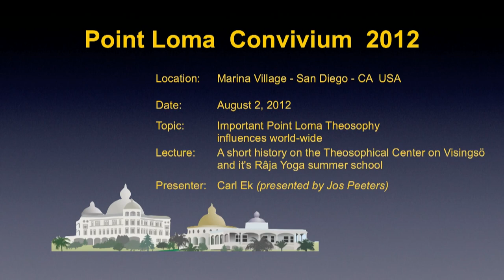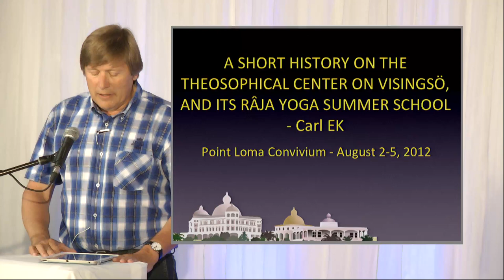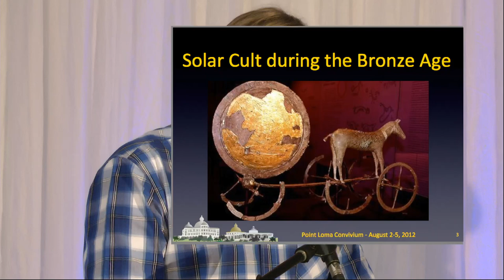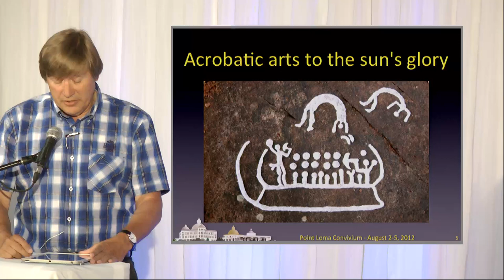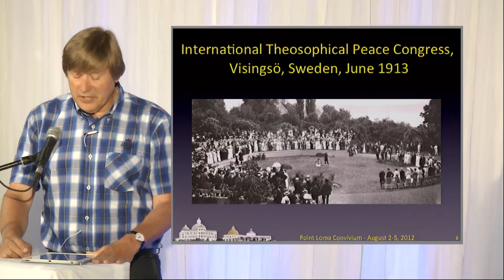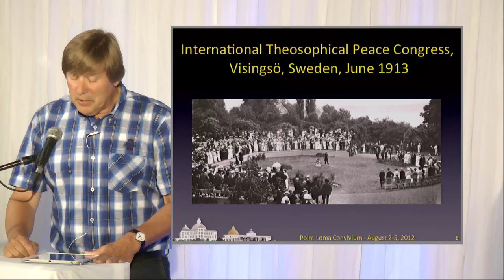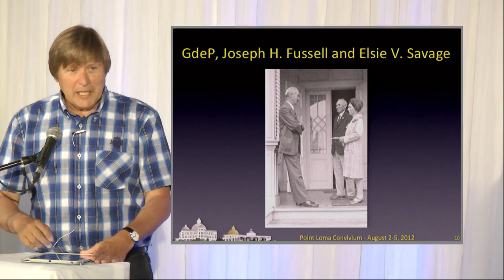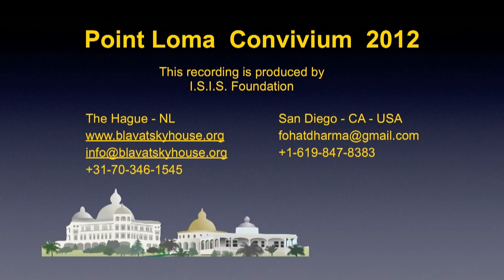PLC2012-03: A short history on the Theosophical Center on Visingsö and it's Râja Yoga summer school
Lecture title: PLC2012-03: A short history on the Theosophical Center on Visingsö and it's Râja Yoga summer school
Chapter list:
00:00:00    Start
00:06:47    Solar Cult during the Bronze Age
00:06:53    Solar Cult during the Bronze Age
00:06:58    Solar Cult during the Bronze Age
00:11:19    Temple Garden
00:11:25    Temple Garden
00:18:32    Greek temple on Visingso
00:18:38    Greek temple on Visingso
00:25:30    First class start at 1924
00:25:36    First class start at 1924
00:32:32    Questions
00:32:38    Questions
End list
Event: Point Loma Convivium 2012
Event title: Important Point Loma Theosophy inﬂuences World-Wide
Presenter: Carl Ek (presented by Jos Peeters)
Lecture Date: August 2, 2012
Play time: 00:48:01